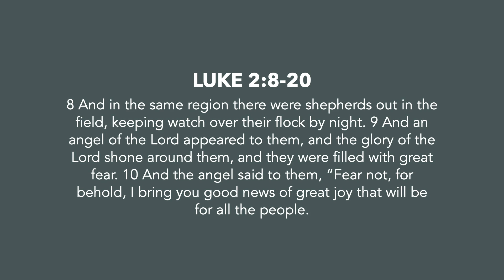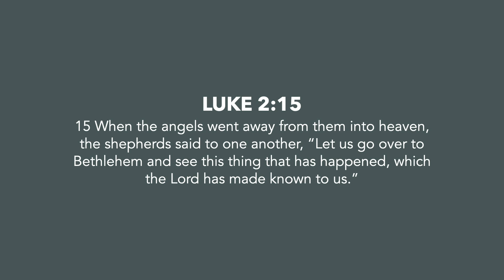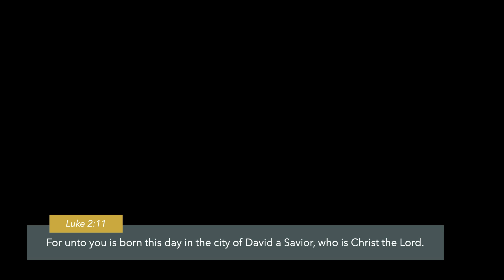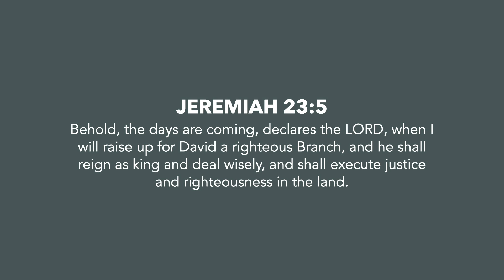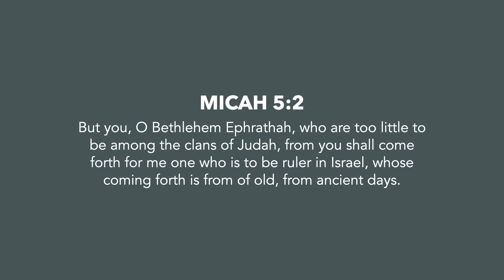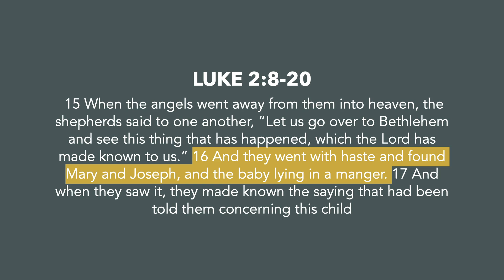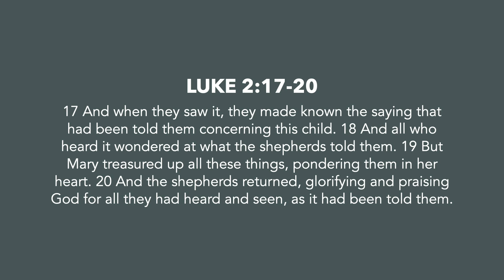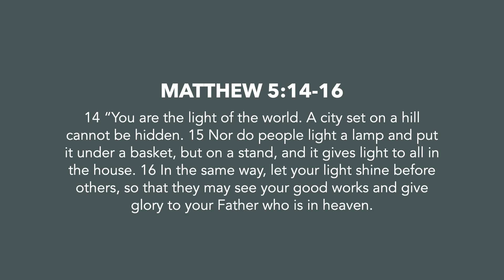The King Is Born Part Three